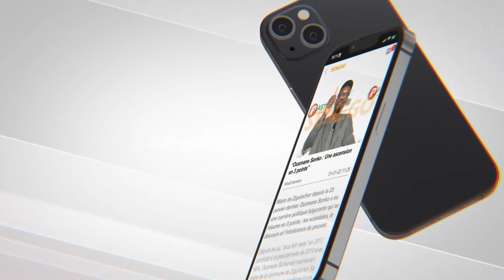Pudc, Puma et promovilles : Bilan, perspectives et état d’exécution des 3 programmes